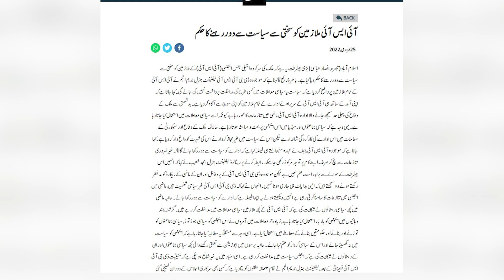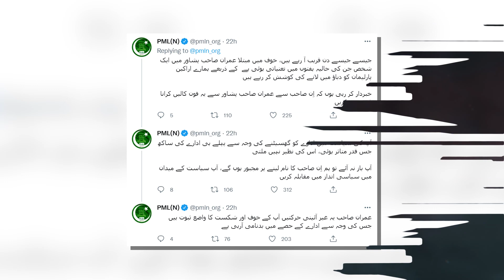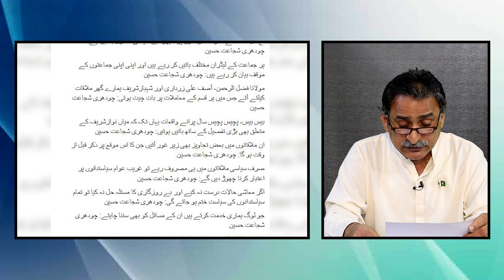Imran Khan tanha reh gaye | Pakistan kay Qaumi Khazanay ko Arbon ka jurmana | Exclusive Details